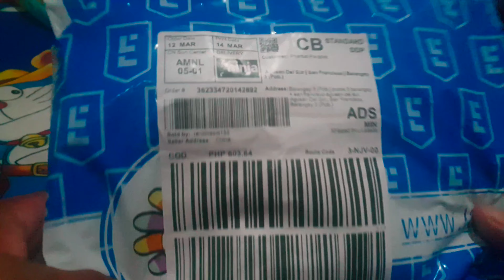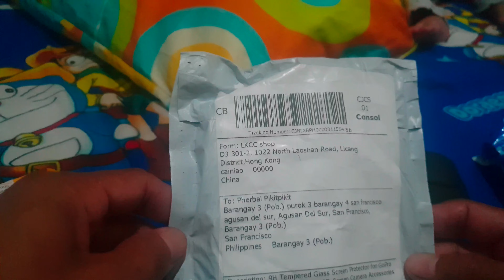GoPro hero8 storage bag waterproof cover..Unboxing..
sa lazada ko nabili mga bulaos..maganda ung unit nila..slamat lazada